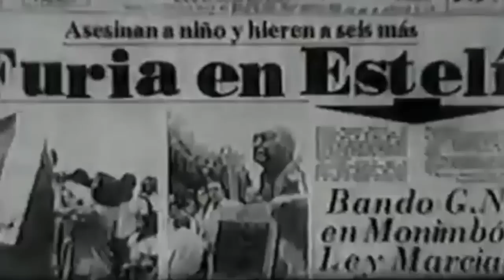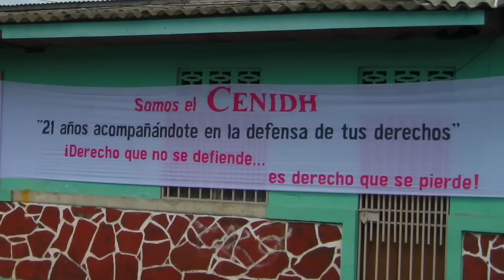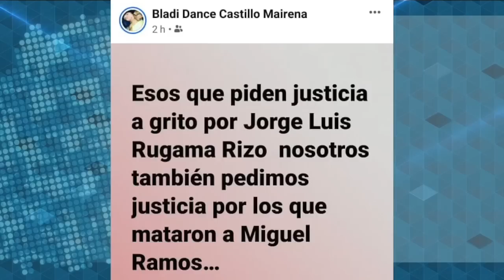Activista FSLN asesinó a Jorge Rugama Rizo porque gritó "¡Viva Nicaragua libre!"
Hace una semana un funcionario de la Alcaldía de Estelí asesinó a Jorge Rugama por gritar "viva Nicaragua libre" a una caravana sandinista.